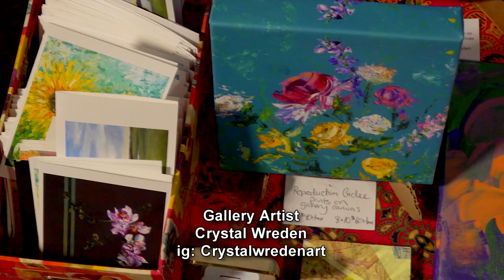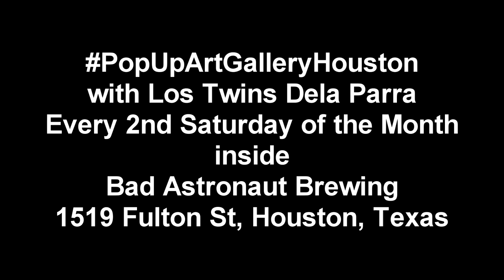Artistic Energy Ignites at Bad Astronaut: A Glance into Crystal Wreden's Vibrant World" Arte Asada!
Good evening, Houston! Tonight, we're bringing you an exclusive behind-the-scenes look at a captivating artistic rendezvous that unfolded on a mesmerizing Saturday evening at none other than the illustrious Bad Astronaut. As the venue pulsed with energy and color, our cameras captured a heart-to-heart with a remarkable artist, Crystal Wreden.

Join us on this visual journey as we explore the essence of her artwork and the contagious energy that encapsulates her creations.Amidst the vibrant tapestry of Bad Astronaut's artistic extravaganza, we had the privilege of engaging in a spirited conversation with the talented Crystal Wreden.

Hailing from the heart of Houston, Crystal's artistry comes alive through oils and acrylics, forming a symphony of hues and emotions that resonate with the soul. With a genuine warmth that draws you in, Crystal shares her artistic vision with an enthusiasm that's truly contagious.A Burst of Artistic Energy

Step into Crystal's world, where every brushstroke becomes a melody of colors and emotions.

Her artwork exudes a dynamic energy that electrifies the room, inviting onlookers to immerse themselves in the stories her canvases tell. A natural storyteller, Crystal's passion radiates through her work, breathing life into every stroke and texture. Her pieces capture moments in time, encapsulating not just what she sees, but the feelings and memories that accompany them.

Creating Memories on Canvas Picture this:

 a serene palm tree, a vivid reminder of a memorable girl's trip. Crystal's artistic prowess shines as she re-imagines photos into vibrant works of art. Through her creations, she harnesses the essence of travel, channeling the nostalgia and joy that a mere photograph might not capture. Crystal's artistic language is a symphony of visual storytelling that enchants the senses.

Art as a Legacy
As we journey through her artistic evolution, Crystal's family legacy of art stands as a cornerstone of her journey. Fond memories of childhood spent amidst colors and canvases laid the foundation for her creative path. What was once an escape from boredom has now blossomed into a collection of captivating artwork that she proudly shares with the world. Crystal's journey underscores the idea that art is a legacy, a gift that keeps giving.

Embracing the Creative Process
Crystal's art is a testament to the idea that creativity knows no boundaries. With a sage understanding, she encourages every individual to embrace their own artistic journey. She believes that the process is as essential as the outcome, and each brushstroke brings a new perspective. It's a metaphor for life itself—sometimes, a deviation from the planned path leads to the most beautiful discoveries.

Conclusion:

The Fusion of Art and Energy
As the echoes of Bad Astronaut's Second Saturday event linger, we bid adieu to an evening teeming with artistic energy. Crystal Wreden's creations have left an indelible mark on the canvas of our hearts, a reminder that art is a conduit for memories, emotions, and a zest for life. In a world where every brushstroke is a testament to individuality, Crystal's art radiates an energy that redefines creativity.

For those eager to explore the vivacious world of Crystal Wreden's artistry and embark on a journey where hues dance with emotions, reach out through instagram at CrystalWredenArt

As the stars twinkle above Houston, Crystal's artwork continues to illuminate the realm of creative expression.